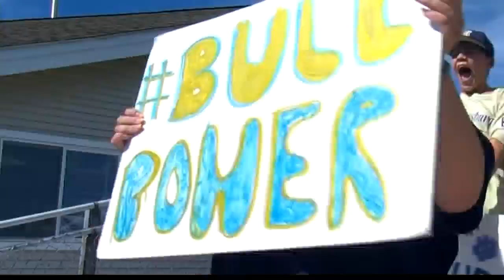Bull Power: Hollidaysburg Little League World Series rallying cry